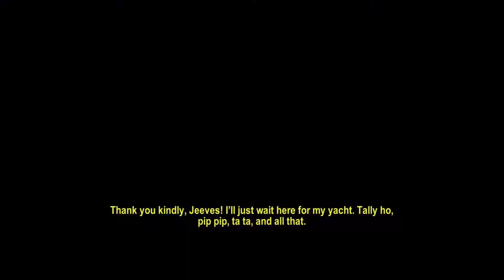Charles Maximiliam #14 | Roundabaut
Hey Freunde was geht willkommen bei der Video Beschreibung !

Jeden Tag um 15 : 00 Uhr ein neues Video
Entweder BO4, Fortnite, PS PLUS SPIELE, FREE TO PLAY SPIELE oder PAY TO WIN SPIELE !

😎 SOCIAL MEDIA 😎